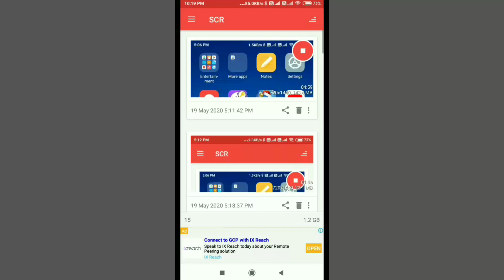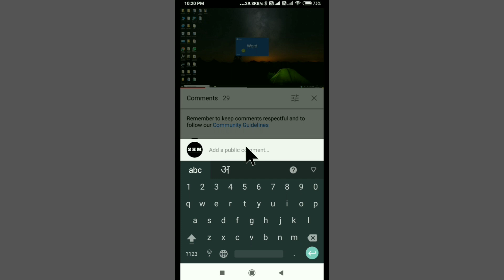Comment Kaise Kare Youtube Me | Youtube Video Par Comment Kaise Karte Hain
Comment Kaise Kare Youtube Me
Youtube Video Par Comment Kaise Karte Hain
Youtube Par Comment Kaise Kare Jata Hai
Youtube Video Par Comment Kaise Kare
How To Add A Comment On Youtube Videos
How To Add Comment In Youtube Video In Mobile